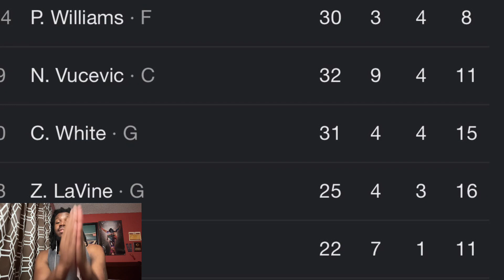BULLS VS THUNDER REACTION 2023 CHICAGO BULLS VS OKLAHOMA CITY THUNDER HIGHLIGHTS REACTION 2023